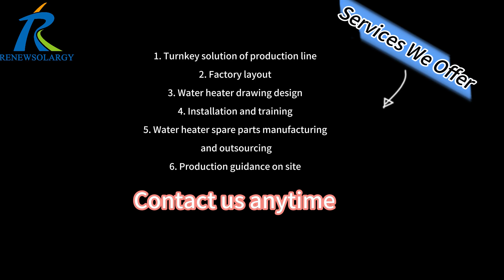Máquinas de producción de calentadores de agua eléctricos (máquina de ensamblaje)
Shandong Zentek Energy and Technology Co. Ltd., un miembro destacado del estimado CSP Holding Group, se encuentra a la vanguardia de las industrias de máquinas de producción de calentadores de agua. A través de su dedicación a la investigación y el desarrollo, procesos de fabricación avanzados y un enfoque centrado en el cliente, Zentek se ha hecho un hueco en el mercado. Nos hemos dedicado al diseño, la fabricación, la mejora y la actualización de máquinas personalizados para nuestros clientes de todo el mundo.
Las máquinas que podríamos fabricar: máquinas de producción totalmente automáticas para calentadores de agua solares/eléctricos/revestidos de vidrio/de almacenamiento de gas y cilindros de GLP, incluidas máquinas de chorro de arena y líneas de recubrimiento de esmalte, máquinas para colectores solares planos, como dobladoras y punzonadoras CNC. etc., máquinas de corte por láser y máquinas y líneas de poliuretano para calentadores de agua, tuberías aislantes de PE, refrigeradores, congeladores, etc.
Ventajas por nuestra parte:
1. Las máquinas se pueden personalizar según sus necesidades.
2. Podríamos ofrecer una solución llave en mano de la A a la Z para la línea de producción de calentadores de agua solares/eléctricos y la línea de producción de cilindros de GLP.
3. Diseño técnico y soporte disponibles: podríamos ayudar a los clientes a diseñar los productos
4. Compra de accesorios y materia prima y control de calidad.
5. Más de 10 años de experiencias logísticas internacionales. Podemos hacer EXW, FOB, CIF, etc.;
6. Amplia experiencia en embalaje sin importar el transporte marítimo, terrestre o aéreo.
Nuestras máquinas se han exportado a más de 20 países como India, Egipto, Emiratos Árabes Unidos, Brasil, etc. y solo en los últimos tres años hemos ayudado a A.O. Smith en India, Havells en India, Artel en Uzbekistán con su línea de producción. Seguimos esperando la cooperación con socios de todo el mundo.
Si tiene una necesidad similar, bienvenido a contactarnos:
David Li
Skype: david.renewsolargy
Wechat: blanco971
También puede conocer más sobre nosotros consultando: